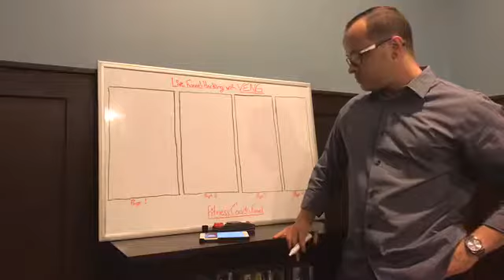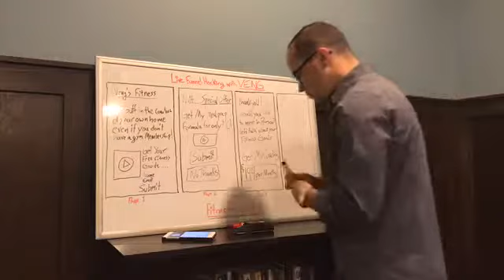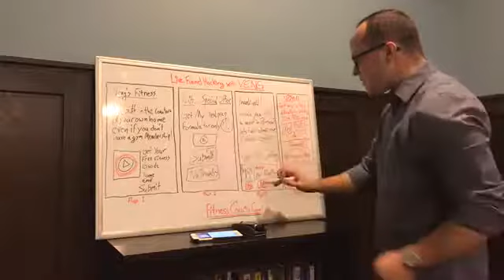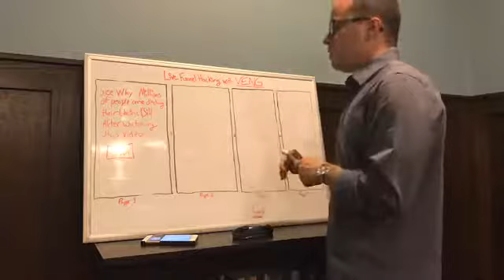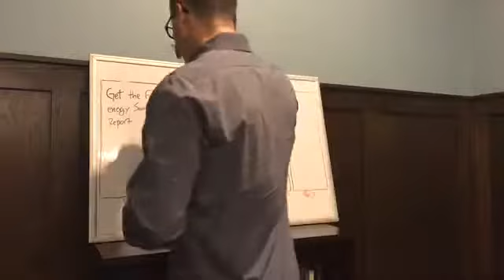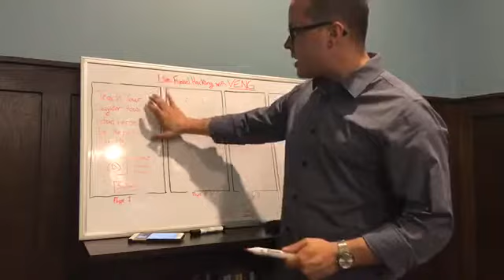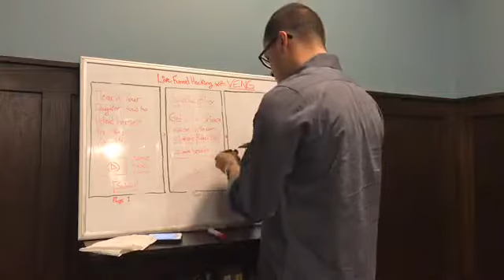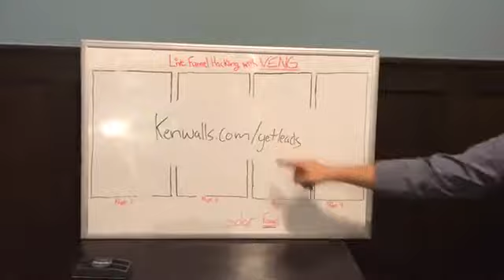Live Funnel Building with Veng! Name your industry and watch us build it LIVE!